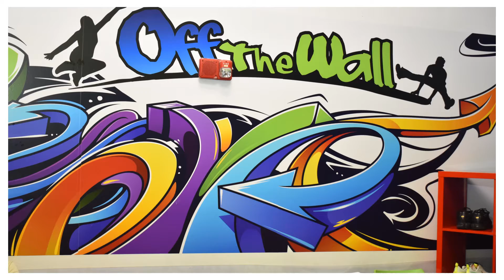Maenadsi 6th Birthday Celebration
Space Jam themed party at Off the Wall in Fort Lauderdale, FL